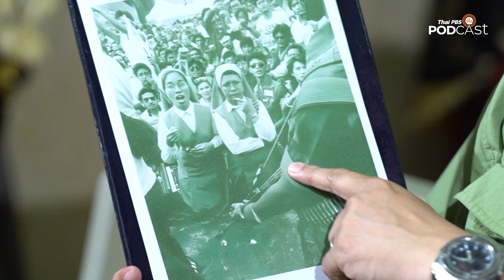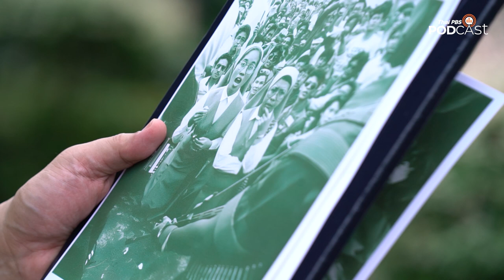เบื้องหลังตระกูล "มาร์กอส" คืนบัลลังก์ผู้นำฟิลิปปินส์ | หน้าต่างโลก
พูดคุยเบื้องหลังกว่าจะมาเป็นสารคดีเชิงข่าว "BBM มาร์กอสคืนบัลลังก์ฯ" กับชัยชนะของบองบอง มาร์กอส (Bongbong Marcos: BBM) ในการเลือกตั้งฟิลิปปินส์เมื่อปีที่ผ่านมา

เรื่องราวของกลุ่มคนที่เคยเข้าร่วมขบวนการ "พลังประชาชน" ลุกฮือขึ้นต่อต้านเฟอร์ดินานด์ มาร์กอส ซีเนียร์ อดีตผู้นำเผด็จการเมื่อ 37 ปีก่อน พร้อมความรู้สึกของพวกเขาเมื่อรู้ว่าทายาทของอดีตผู้นำเผด็จการได้หวนกลับมานั่งเก้าอี้ผู้นำฟิลิปปินส์อีกครั้ง

คลิกฟัง Podcast ตอน "เบื้องหลังตระกูลมาร์กอสคืนบัลลังก์ผู้นำฟิลิปปินส์"

หรือรับชมสารคดีเชิงข่าว ตอน "BBM มาร์กอสคืนบัลลังก์ฯ"